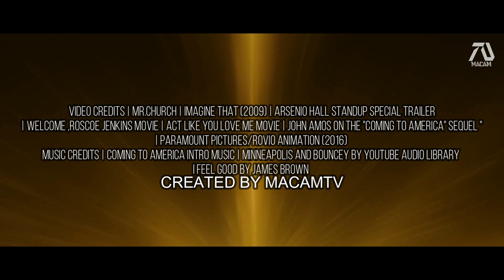Coming 2 America (HD) [HD] Trailer - Eddie Murphy | Prince Akeem Returns to America (Fan Made)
Prince Akeem and Lisa has been married for 15 years. They plan to return to America learning that their daughter wanted to experience the "outside world". In which they begin their adventure to Las Vegas.

Cast and Characters included:

John Amos
as Cleo McDowell

as King Jaffe Joffer

Shari Headley
as Lisa McDowell

Arsenio Hall
as Semmi

Eddie Murphy
as Prince Akeem

Hey guys I would like to make it clear that this trailer is fan made. That means it contains clips from other movies, put together with special effects using Wondershare Filmora video editor and Photopea (Photopea.com) photo editor.

I personally call fan made trailers 'dream trailers' because in a nutshell they are created for extreme movie fans. That's why its not for everybody because just like Pro-Wrestling, some hate it some love it. If you are into dream trailers which means you appreciate bringing new ideas to your favorite movies. But my trailers, are not like any other, one word to describe it, REALISTIC.

►MacamTV's Purpose

If you are new here my name is Jr Macam, I'm the man behind your realistic dream trailers. The purpose of the channel is simple (not to trick people haha) , to create a community that is passionate to bring dream movies to life.

►Support MacamTV

Danielle Moore
Nazzaria Grendanin
Jazmyn
Lynn Queen
James Johnson

Editing Details:

This fan trailer is based on Eddie Murphy most famous movie Coming to America. The movie is confirmed by Eddie Murphy and is actually currently in the works. I narrated the whole trailer and created my own wording. Despite the lack of clips and connections, I think putting my voice brings life to the trailer. The title sequence I edited with a Last Vegas background.

The main elements that brought colors to the video the african dancing and the royalty mansion. Eddie Murphy scenes where from Imagine That and Mr. Church. Arsenio Hall Standup Special  from Netflix I added to simply bring his presence in the trailer. Also there are actor names and character names which I believe brought life into the trailer. This movie is set to release soon and we don't have official information yet. So I made the setting Las Vegas since last time it was in New York.

Special Thanks to:

►Video Credits | Mr.Church | Imagine That (2009) | Arsenio Hall Standup Special Trailer | Welcome ,Roscoe Jenkins movie | Act Like You Love Me movie | John Amos on the "Coming to America" Sequel " | Paramount Pictures/Rovio Animation (2016)